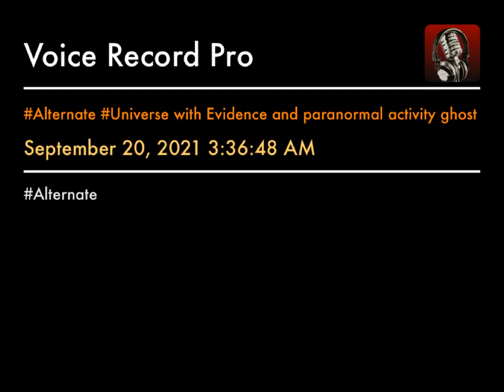with Evidence and paranormal activity ghost